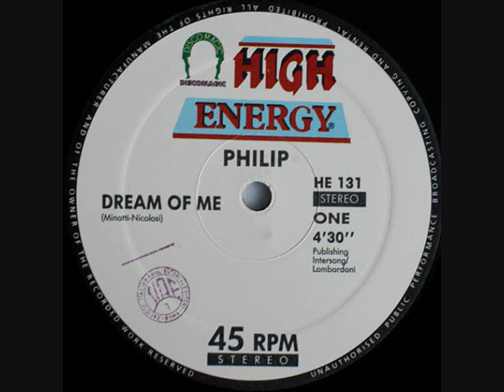Philip – Dream Of Me (1989)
Label: High Energy – HE 131
Format:
Vinyl, 12", 45 RPM
Country: Italy
Released: 1989
Genre: Electronic
Style: Eurobeat, Hi NRG